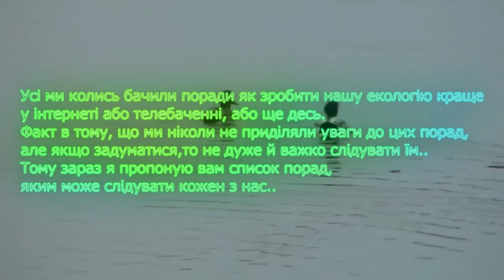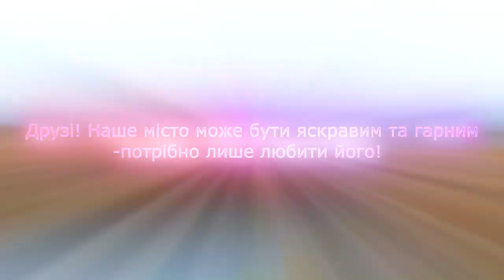П'ять порад для покращення життя в Запоріжжі - На конкурс відеороликів - Ілля Гацький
Учень 10-А класу Запорізького НВК №19 Ілля Гацький підготував відеопроект на міський конкурс "З любов'ю до рідного краю" 2020!
Автор звертає увагу на екологічні проблеми промислового центру України - міста Запоріжжя. При цьому, він пропонує ті рішення, які по силам кожному з нас. Навіть в простих діях можна допомогти природі та мінімізувати навантаження на довкілля. Для цього, як стверджує представник Дитячо-юнацької екологічної громадської організації "Республіка Мрія", потрібно щиро любити Україну, місто, в якому живеш та вже зараз піклуватися про щасливе майбутнє.